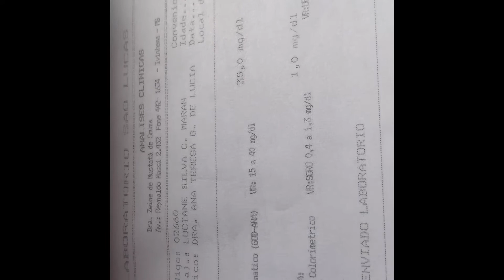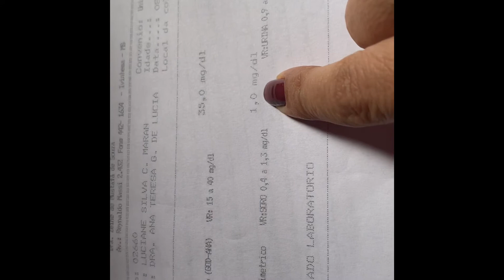Alimentos que aumentam a imunidade do Transplantado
No percurso de 12 anos de Transplante Renal, percebi que além de uma noite de sono reparador, atividade física e tudo mais e você já ouviu falar que melhoram a saúde, é verdade! Aliado a tudo isso uma alimentação adequada e algumas receitinhas básicas pra aumentar a imunidade. Confira o que faço pra dar aquela força na imunidade 😉